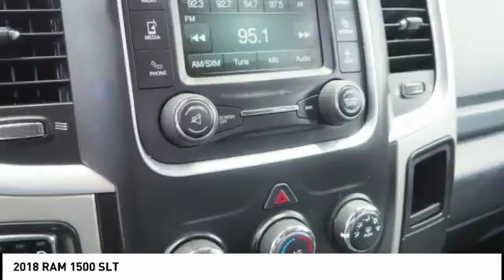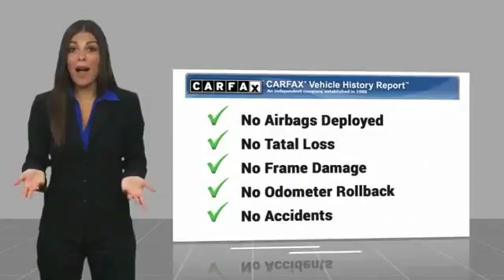2018 RAM 1500 Melbourne FL 97995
2018 RAM 1500 SLT

This 2018 Ram 1500 SLT in Bright White Clearcoat features: RWD Clean CARFAX. CARFAX One-Owner. Recent Arrival!brbrbrVisit our virtual showroom 24/7 @